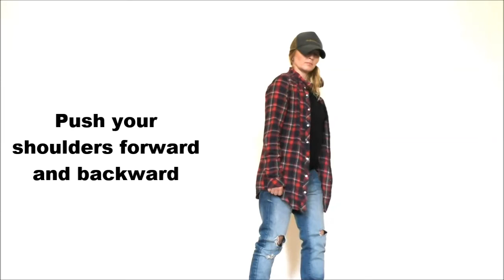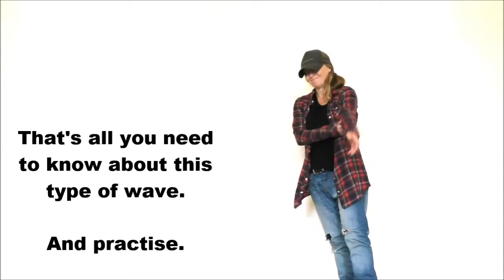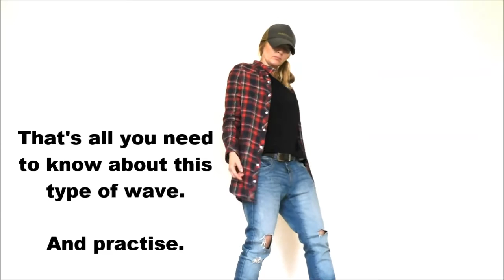ArmWave+Shoulder's impuls (forward,back).Dance Lesson by EHABY.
Advanced arm wave tutorial. Make sure your your bases are well enough.
For the very beginners - basic arm wave